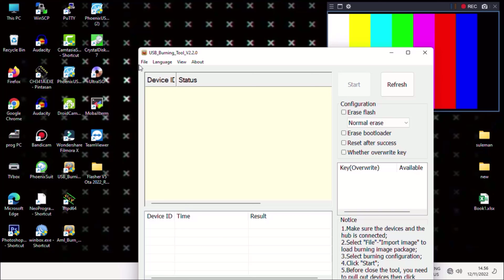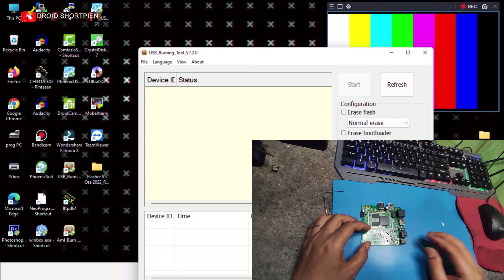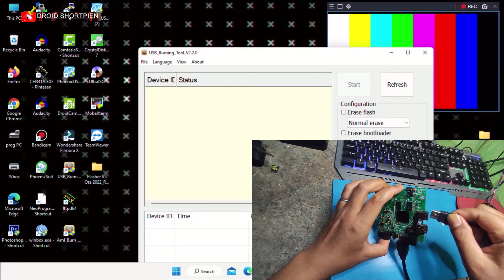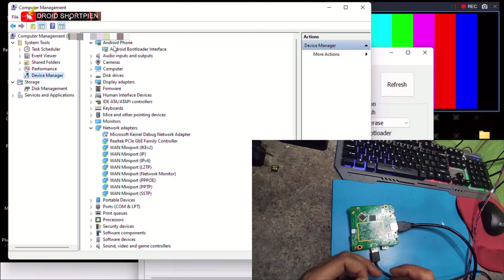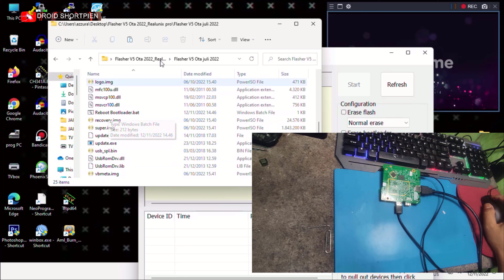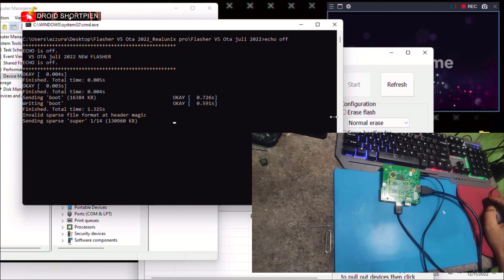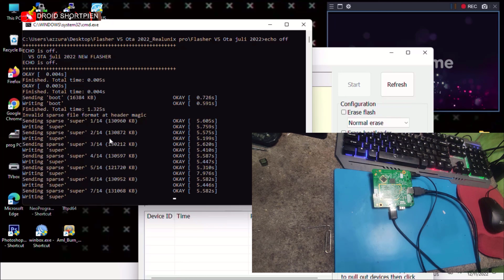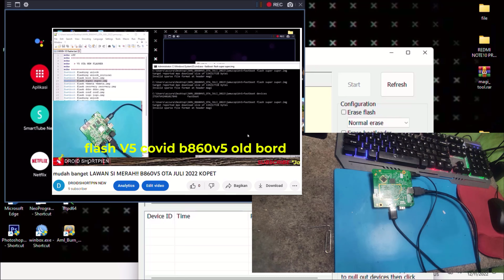Trik flash B860V5 OTA juli, januari 2023 bord baru pasti tembus di realunix fix ability is 0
Di pidio ini ini adalah  tutorial dan trik  bagaimana cara mudah connect fastboot, Android ADB Interface STB V5 Board baru dan Lama. baik STB B860H V5 yang terkena Failed, Device Locked, Ability 0 semua berhasil.
stb ini biasanya ada yg jual murah sudah full siap pakai disini sob
droidshortpien
Barang seperti di video sudah up os12 full apps dijual murah disini biasnya

Simak Video nya dari awal sampai akhir dan jangan di skip supaya tidak gagal atau pun error saat dilakukan flashing nantinya.
Jika masih kesulitan saat flashing, bisa tulis pada kolom komentar dibawah atau hubungi kontak yang tersedia.

buat kalian yang sudah mampir dan simak video ini.